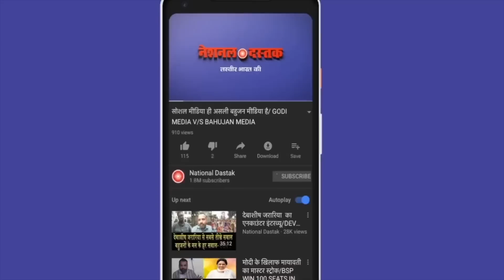शंभु सिंह ने बताई मनु मीडिया की सच्चाई/ BIG INTERVIEW ON SHAMBHU SINGH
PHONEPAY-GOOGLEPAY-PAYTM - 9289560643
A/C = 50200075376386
IFSC = HDFC0000314
Editor-ND
Camera person-